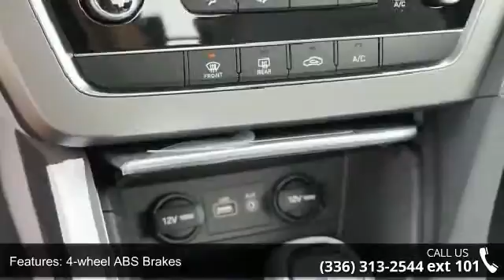2015 Hyundai Sonata SE - Bob Dunn Hyundai - Greensboro, N...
2015 Hyundai Sonata SE Condition: New Engine: 4 Transmission: Shiftable Automatic Exterior Color: Red Interior Color: Gray Doors: 4 Stock